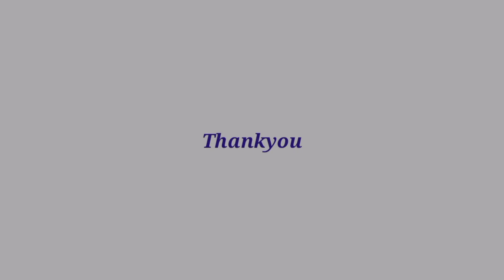"Ayesha yesmin hand embroidery border design, pretty borderline design"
Hello viewers,
This video is about "Ayesha yesmin hand embroidery border design, pretty borderline design"
Hope you this video and will try to make it. Any question you tell me i will try to answer as soon as possible. If you have any feedback or valuable suggestions please drop a comment to let us know.